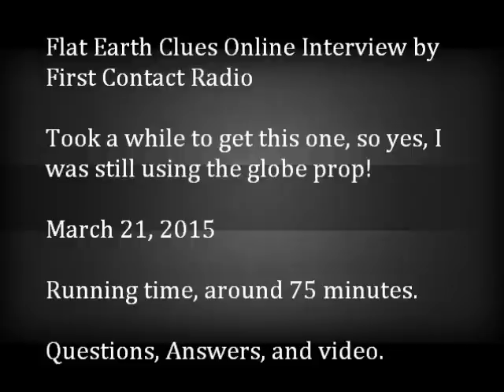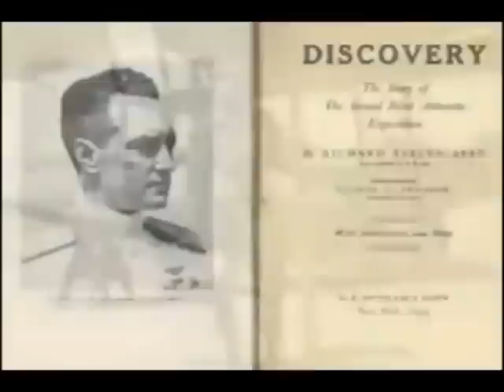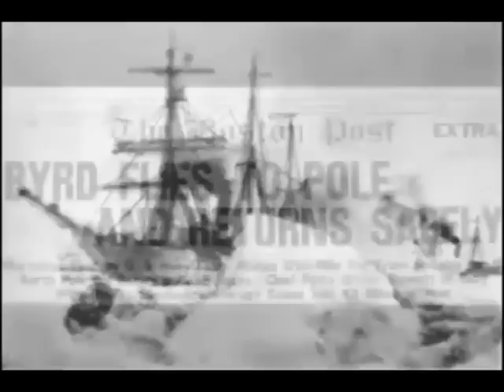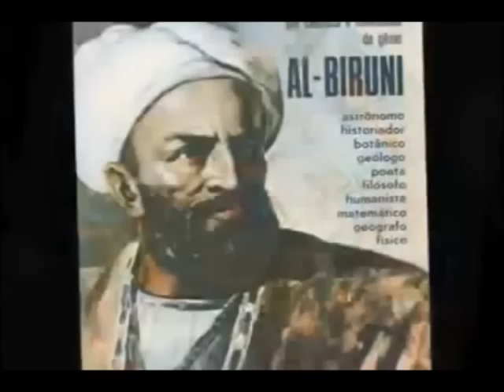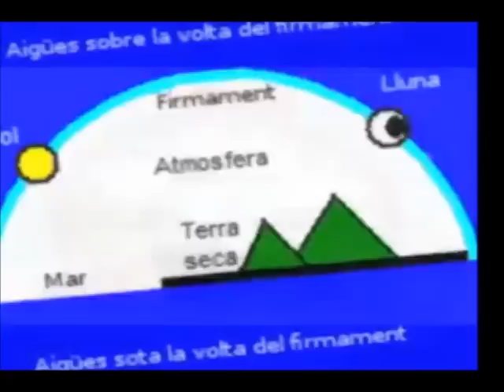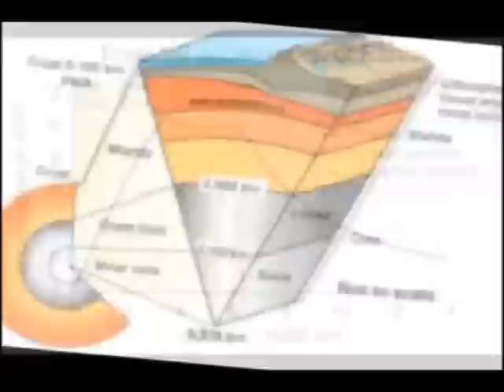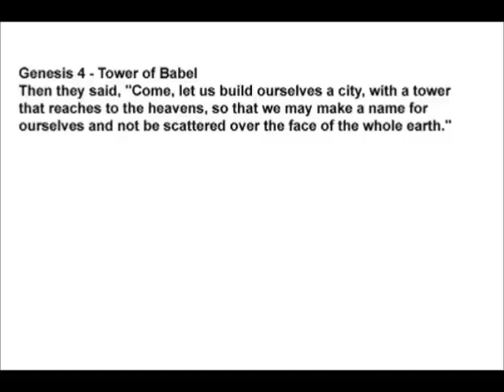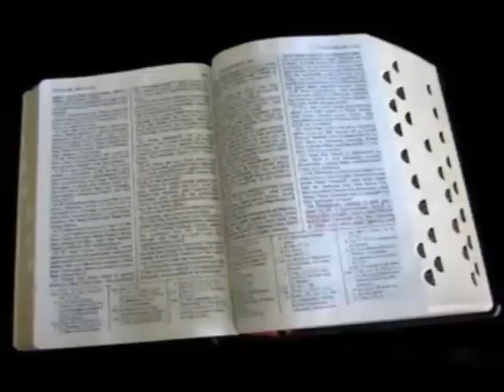Flat Earth Clues Interview 15 - First Contact Radio via Skype Video - Mark Sargent ✅